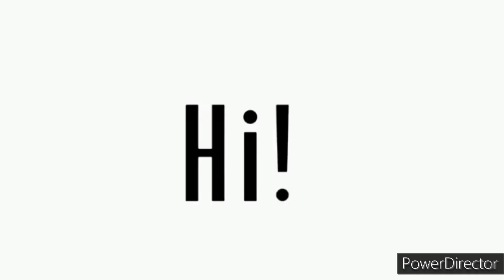part2 ng pag gawa ng bahay kambing